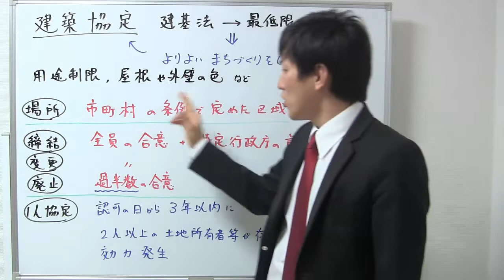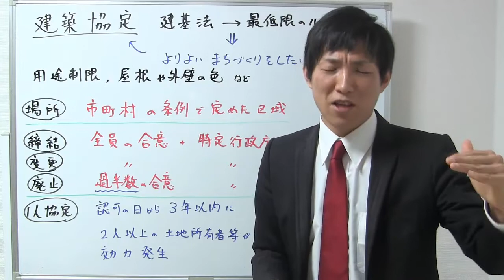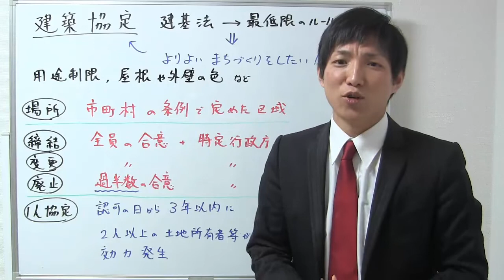建築協定とは？ポイントは？【宅建通信講座レトス】